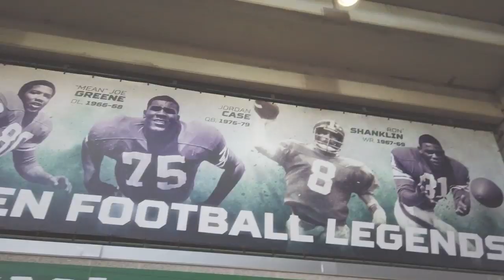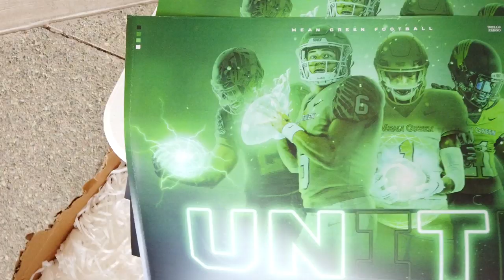Just Fine: North Texas quarterback has all the offers, awards - and height - he needs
North Texas quarterback Mason Fine set every passing record in the state of Oklahoma, but had zero scholarship offers -- until Seth Littrell arrived in Denton. Now Fine is a two-time Conference USA player of the year, is on every college QB watch list, and is even the subject of UNT's Heisman campaign, 6forHeisman.com.

More than that, Fine has helped change the face of Mean Green football and even impacted the campus and the community of Denton. Attendance has doubled, a new indoor practice facility opens Sept. 14, and the pregame tailgate outside Apogee Stadium, a sad scene just four short years ago, is now teeming with life.

Check out 6forHeisman.com for more.

... or on Facebook at JohnEHooverMedia